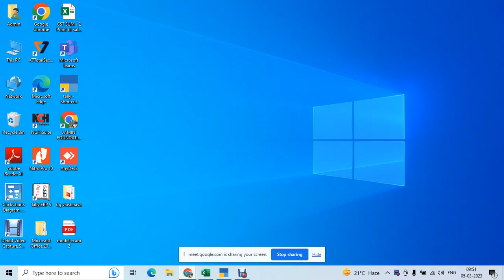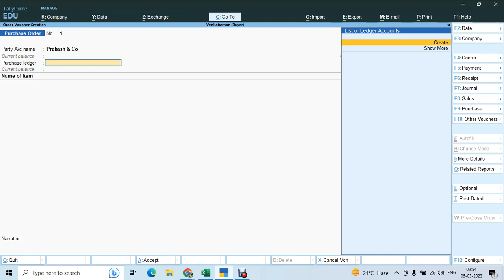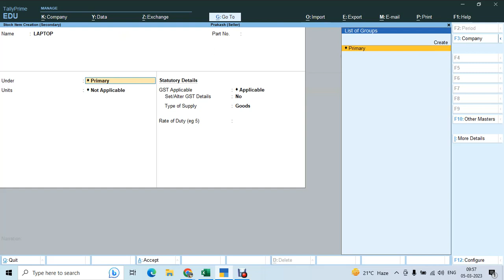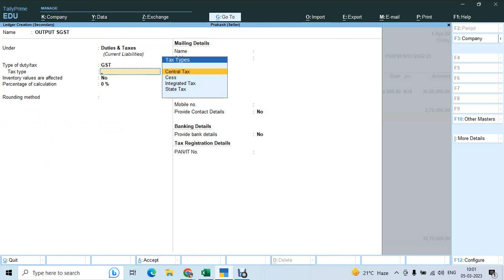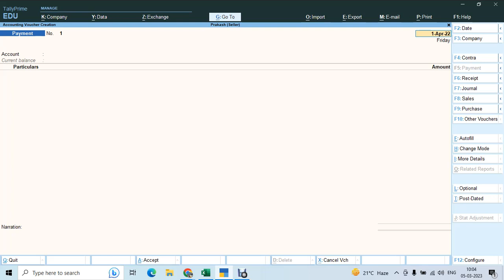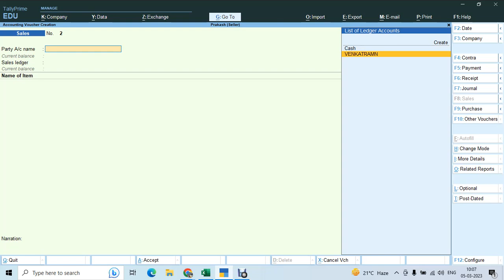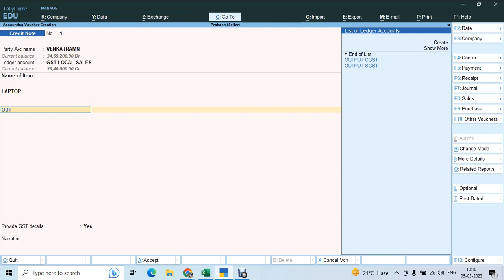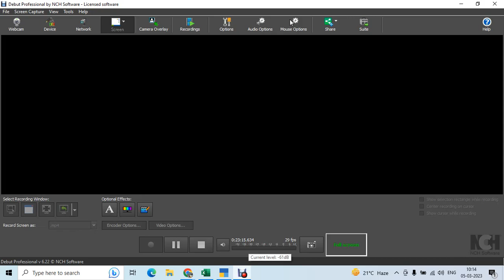Purchase order and sales order processing in tally prime